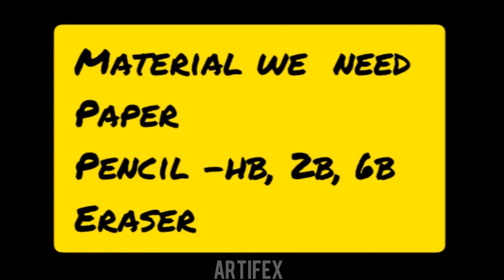PENCIL SHADING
Easy pencil drawing and shading for beginners

*Drawing paper
*Pencil(Normal/HB)
*Staedtler pencil/8B/10B/4B/2B
*Eraser
*Ruler
*Cotton
*Cotton bud

For this video, I have used Normal/2B/HB pencil for drawing and shading light areas.
For darker areas I have used Staedtler/8B/10B pencil.
I have also used cotton and cotton buds for smudging.

Musician: Rook1e